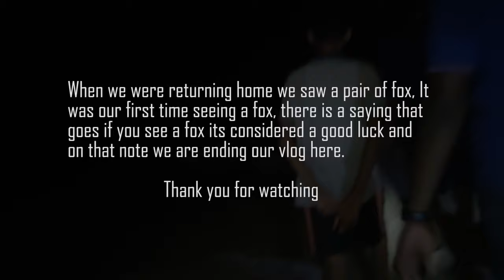Kokan (Munage) Diaries | Day 3 | Ghost Crab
English Translation:
So we are starting a vlog series of our native place on YouTube and this is our Third vlog of Day 3 and there are many more to come.

In this video you will see how to catch ghost crabs by hand at night

Marathi Translation:
म्हणून आम्ही आमच्या मूळ स्थानाची व्हीलॉग मालिका यूट्यूबवर सुरू करत आहोत आणि हा आमचा 3 रा दिवसांचा तिसरा व्लॉग आहे आणि अजून बरेच काही येत आहे .

या व्हिडिओमध्ये आपण रात्री भुताच्या खेकड्यांना कसे पकडायचे ते पहा

जर तुम्हाला व्हिडिओ आवडला असेल तर लाइक, शेअर आणि सबस्क्राईब करा